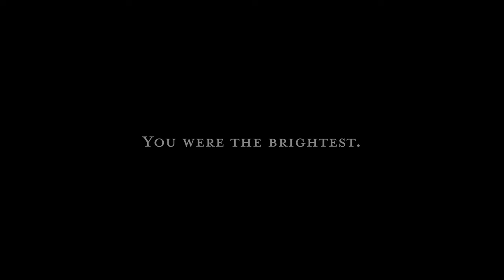「ANTHEM」 LAOWA ooom14-60 T2.9 cine lens / BMPCC4K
The LAOWA ooom14-60 T2.9 cine lens and Blackmagic Pocket Cinema Camera 4K were used to create the video work.
I shot cinematic portrait videos of six models in 2023 and have now compiled them into one video. For me, this video work is the culmination of this year's work.
I like to think that the definition of portraiture for me is to celebrate the subject.
I would like to express my sincere gratitude to all those who helped.

2023年にLAOWAのooom14-60 T2.9 cine lensを使用して6人のモデルのポートレートムービーを撮影いたしました
ポートレートはモデルになってくれた方の讃美歌のようであってほしいと思います
どなたも美しさを秘めていて、輝いていると感じたいです
まだ全てを肯定はできませんが、そう思いたいと願っています

HOTEL Sunset
〒288-0035 千葉県銚子市名洗町１９０８
↓公式アプリ

【My Gear】
Camera
・ Blackmagic Pocket Cinema Camera 4K（bmpcc4k)
Lens
・LAOWA OOOM MFT 14-60mmT2.9 CINE ZOOM lens
Tripod
・ Libec TH-X三脚
Recording media
・San Disc Extreme PRO SDXC 128GB R:300MB/S W:260MB/S
Sound recorder
・Sennheiser MKE600
・ZOOM M3 MicTrak
Lighting equipment
・Zhiyun Molus X100
・Zhiyun Molus G60
・Zhiyun soft box
・Zhiyun lantern box
・Nanlite Pavotube
Backpack
・Peak Design Everyday Backpack 20L
Editing Software
・DaVinci Resolve18